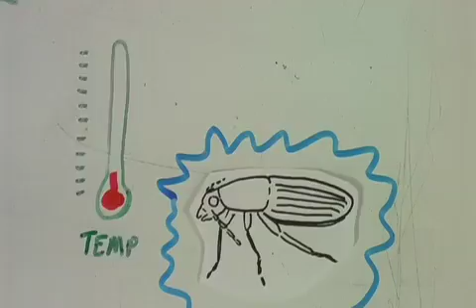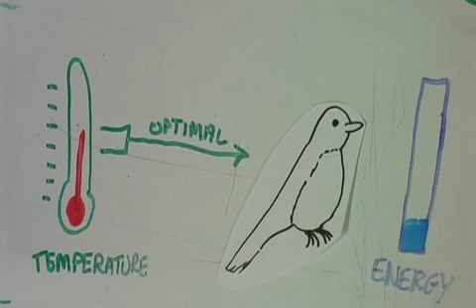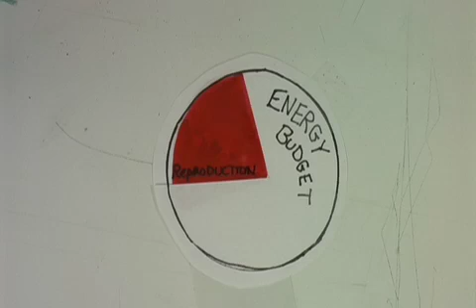Abiotic Conditions and Fitness: Act 1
Stop motion animation looking at fitness in an ecological context.